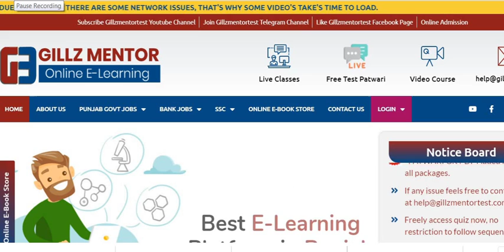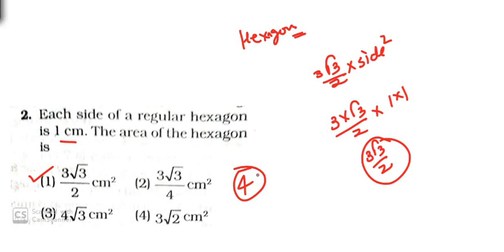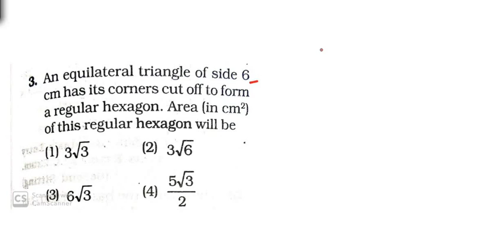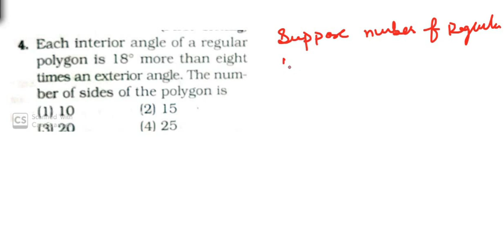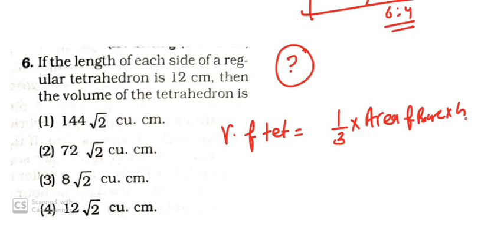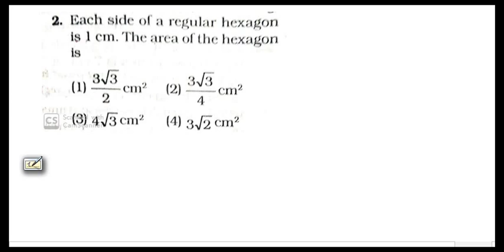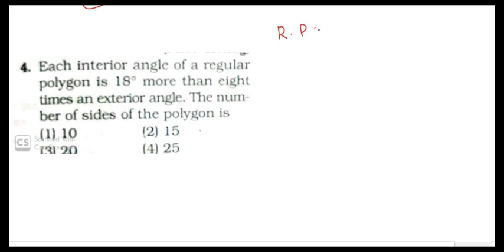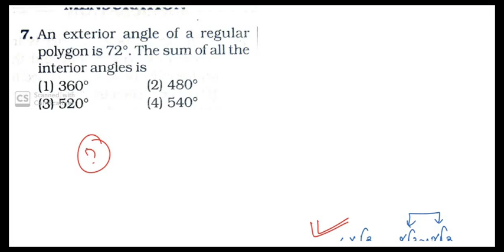LIVE 9:00 PM POLYGON MENSURATION CLASS-21 || PATWARI-PSSSB || ALL PUNJAB GOVT EXAMS